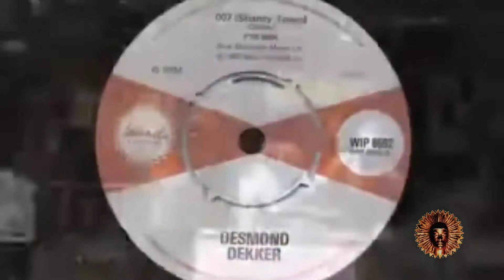Desmond Dekker & The Acres - 007 (Shanty Town)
Label: Pyramid Records
Released:1967
Written By: Desmond Dekker